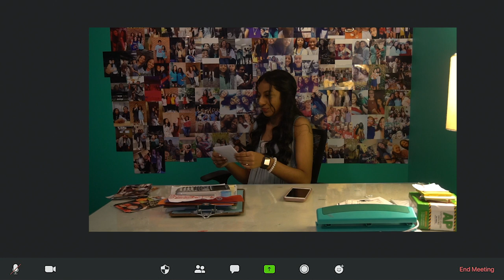I wish I was cool- Matt Kerekes (Music Video)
Directed by Hannah Jones
Screen play Written by Hannah Jones and Sneha Subramani
Edited by Caroline Finklea